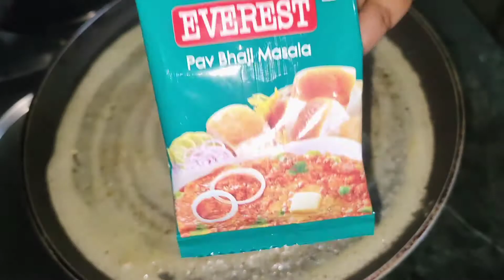chocolate dosa & dosa wraps recipe//डोसा की यह रेसिपी जरूर ट्राई करें//crispy dosa recipe..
hello everyone here I am sharing with you most flavorful and crispy dosa recipe must try. ✨